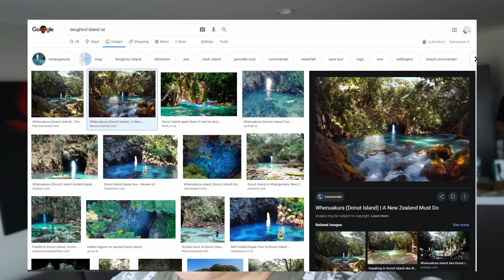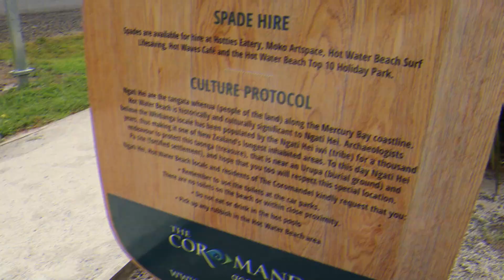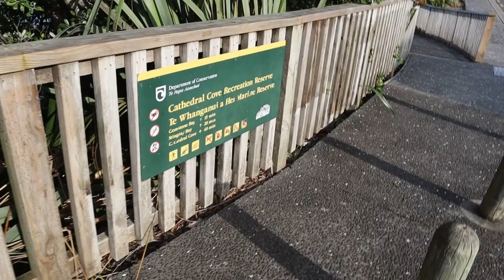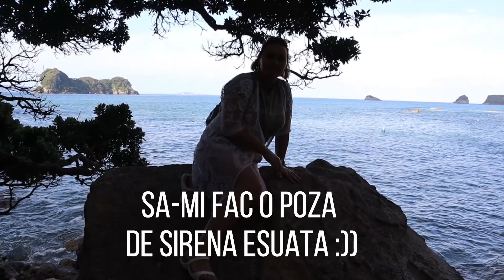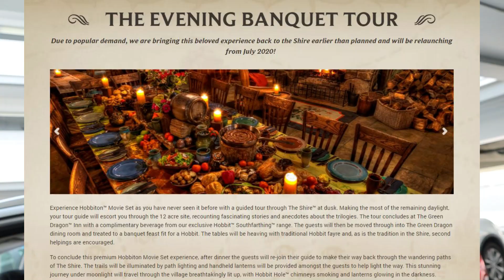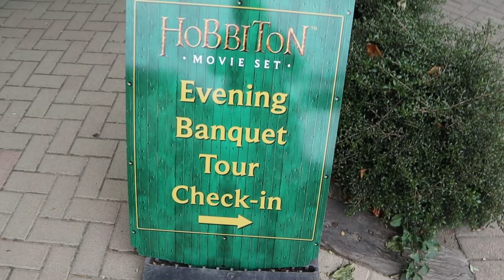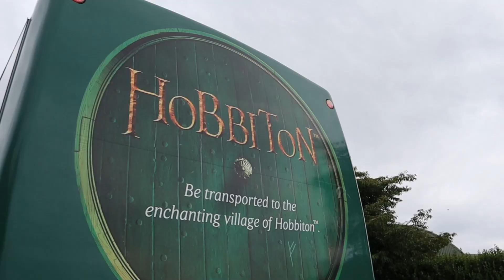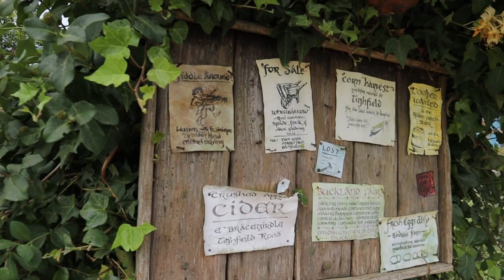Căutăm Apă Termală în Nisip și Vizităm Hobbiții || Coromandel & Hobbiton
Am zis sa nu las un gust prea amar dupa videoclipul precedent asa ca am hotarat sa postez ceva mai vioi si mai fericit, a 3-a parte a calatoriei noastre in Noua Zeelanda.

Am poposit 2 nopti in zona Coromandel, in Whitianga, si dupa ce am vizitat portul am mers pe faimoasa Hot Water Beach unde am sapat dupa izvorul de apa termala, si am facut baie in valuri. Pe seara am facut o plimbare lunga pana la Cathedral Cove beach, o alta plaja faimoasa cu o stanca impresionanta care a servit ca fundal pentru cateva filme. Peisajele pana acolo iti taie rasuflarea si te fac sa uiti de cat de mult ai de mers :D

Urmatoarea zi am plecat spre Rotorua unde aveam cazarea pentru urmatoarele 3 nopti si dupa un pui de somn am mers un pic inapoi, spre Hobbiton, locul unde au filmat pentru Stapanul Inelelor si Hobbit. Desi eu nu am vizionat filmele (am incercat de cateva ori la insistentele lui Horia dar de fiecare data am adormit :)) ), tot m-am simtit ca intr-un loc de poveste si mi-a placut enorm. Am ales sa facem turul de seara cu cina inclusa si cu plimbare noaptea cu lanterne. A fost foarte frumos.

Sper sa va placa si sa va distrati alaturi de noi!

Va multumesc mult pentru vizionare!

Pupiiiiiiiiiici!

Alexandra

Cu ce filmez:
Canon M50 + EF-M 15-45 mm f/3.5-6.3

Cu ce editez: Wondershare Filmora